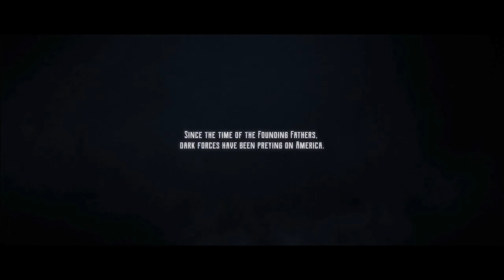Evil West - THE NEWEST Strategy Game is HERE!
In this video, we're demonstrating the first half of the Evil West gameplay! In this part, we'll be showcasing the game's main menu and character creation.

Evil West is an upcoming first-person action RPG set in the wild and brutal world of the Western Frontier. As a members-only society, the outlaws of the West have to rely on each other for survival. You play as the newest recruit to the society, who's tasked with completing a series of dangerous missions. In this first video installment, we'll be showing you the game's main menu and character creation.
In this video, we'll be playing the Evil West game, a horror game set in the wild and rugged landscape of Australia.

The Evil West game is a horror game set in the wild and rugged landscape of Australia. In this game, you'll play as a character who's been kidnapped and taken to the desert to be sold as a slave. Will you be able to escape the Evil West and find freedom?